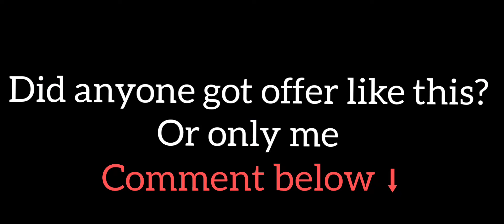free blueprint in freefire😯.... hurry up fast!